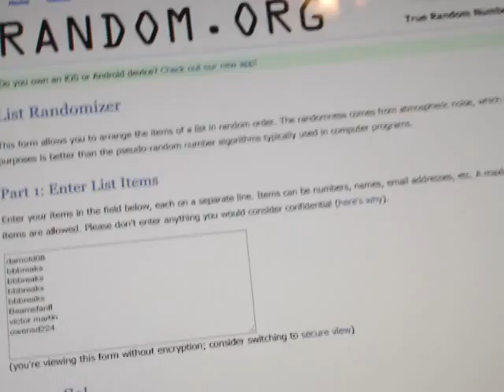BSH freeroll #2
congrats to Bearsfanfl